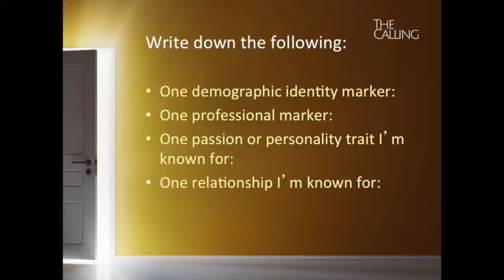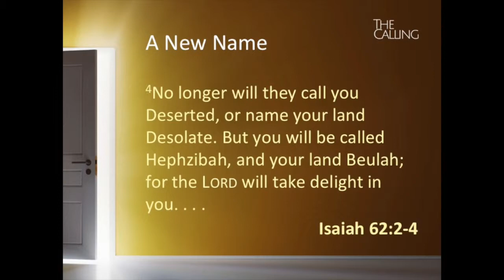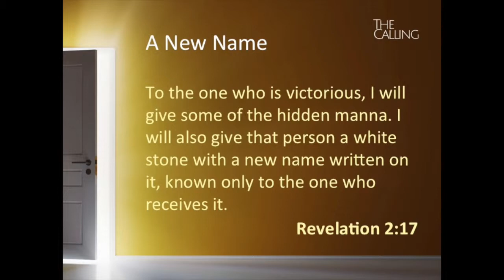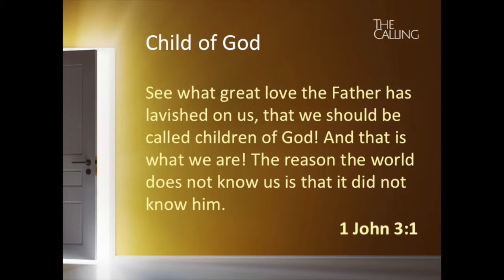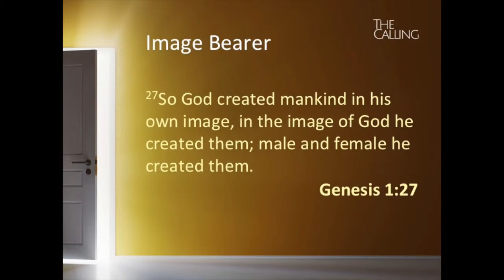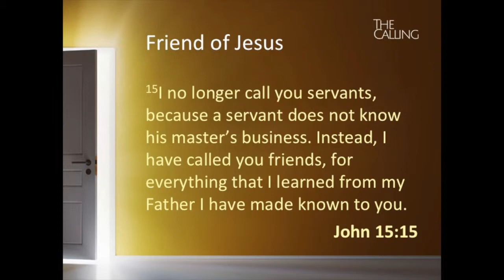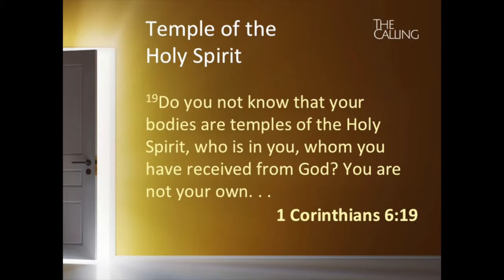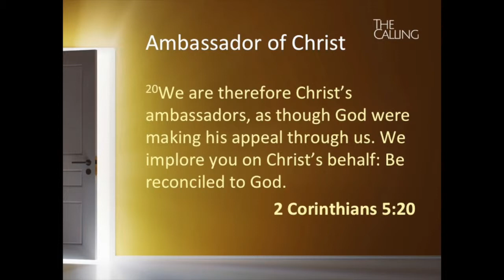'The Call to a New Identity' by Pastor Matt Robbins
'The Calling: The Call to a New Identity' by Pastor Matt Robbins on Oct. 26, 2014 at University Covenant Church. Week Four. Testimony by Frank Telles. 1 John 3:1-3, Genesis 1:27, Ephesians 2:10 4:22-24, 1 Corinthians 6:19-20 12:27; 2 Corinthians 5:17 5:20, John 15:5 15:15, 1 Peter 2:4-10